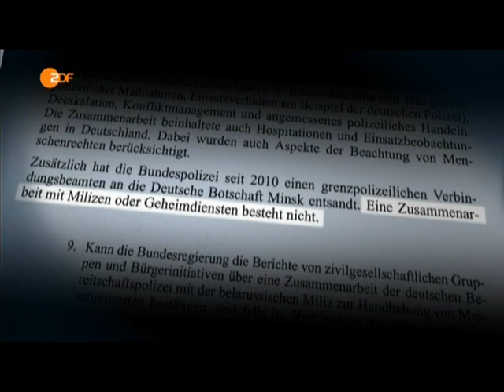Weißrussische Sicherheitskräfte in Deutschland ausgebildet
Tags: Weißrussland Sicherheitskräfte Deutschland Ausbildung Polizei Demo Demonstrationen Antifa Faschisten Demokratie Diktatur  Ukraine EM 2012 Fußball Polen Wasserwerfer Schlagstöcke Tränengas Haft Gefängnis Meinungsfreiheit Angela Merkel Innenministerium Hans Peter Friederich CSU CDU FDP SPD Grüne Linksfraktion Piratenpartei heute nachrichten ZDF Bundeswehr Inland